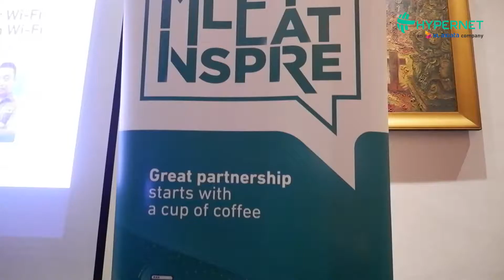Meet.Eat.Inspire - Enhance Your WiFi Through Open WiFi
Terima kasih kepada para peserta yang telah hadir pada acara Meet. Eat. Inspire (MENS) di Penang Bistro, Jakarta pada tanggal 28 Juli 2022 lalu.

Kali ini Hypernet Technologies mengangkat topik berjudul "Enhance Your WiFi Through Open WiFi".

Open WiFi yang disediakan Hypernet merupakan aplikasi manajemen WiFi menggunakan cloud computing terbaik yang dirancang untuk meningkatkan efektifitas beriklan pada bisnis atau produk Anda.

Mau tau lebih tentang Open WiFi by Hypernet? WA 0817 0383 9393